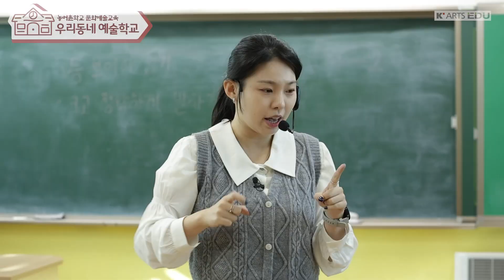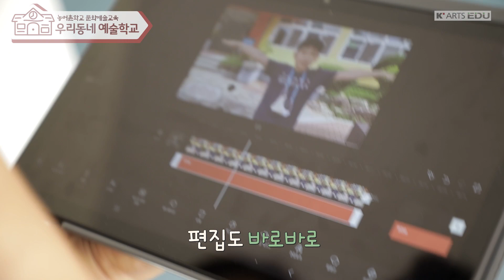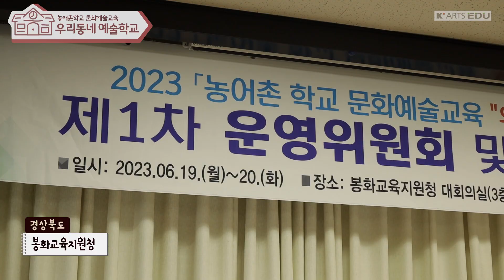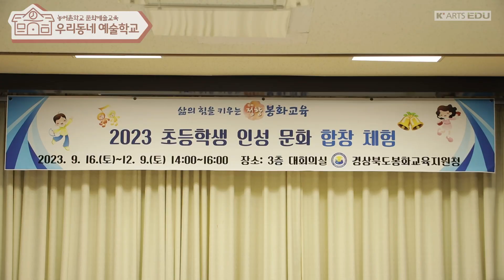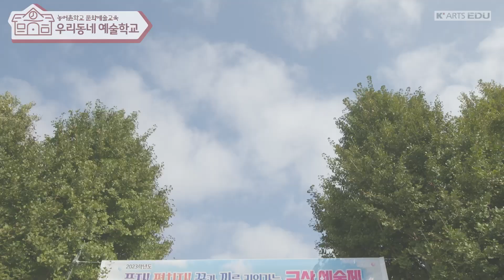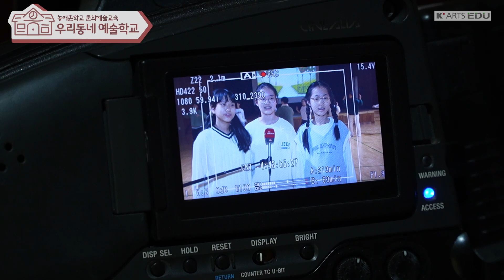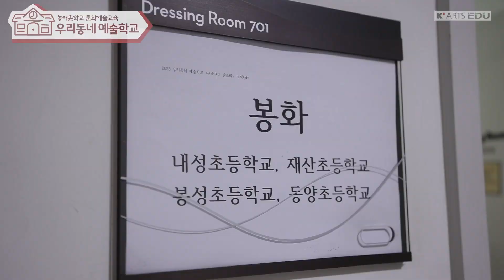2023 우리동네 예술학교 4지역 종합편 (가평,봉화,음성,충남)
2023 농어촌학교 문화예술교육 우리동네 예술학교
케이아츠에듀와 함께한 4지역 (경기도가평, 경북봉화,충북음성,충청남도)의 수업과 발표회 등 다양한 모습을 담은 종합편 영상입니다